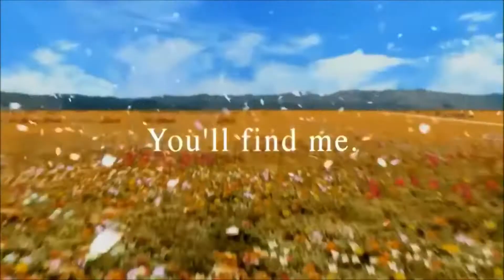Final Fantasy VIII Custom Intro Video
I was unable to use Liberi Fatali for Final Fantasy VIII intro so I decided to to create a custom introduction video, do you think I did the traditional intro justice?

Developer: Square
Publisher: Square & Square EA
Release:  February 11, 1999
Genre: Role-playing
Platforms: Playstation